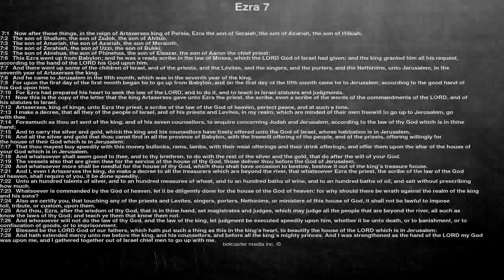Bible reading, Ezra 7, Now after these things, in the reign of Artaxerxes king of Persia, Ezra t